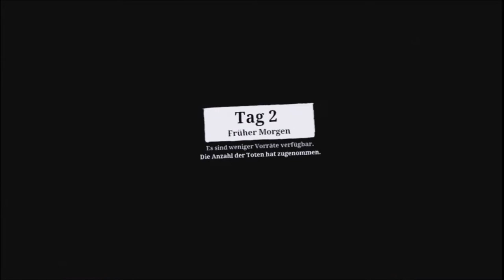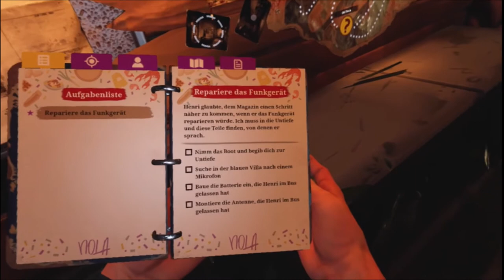IN DER FALLE DER UNTOTEN / The Walking Dead: Saints & Sinners / PS4 / deutsch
The Walking Dead: Saints & Sinners PS4 deutsch:
tja heute stecken wir richtig tief in der patsche werden wir es überleben?

PS. will nur noch mal Erinnern das dies ein Horror spiel ist und somit nicht für Leute unter 18 geeignet ist anschauen auf eigene Gefahr.

wenn euch das video gefällt vergesst nicht ein Abo und ein like dazulassen